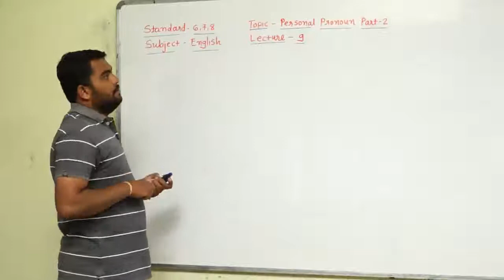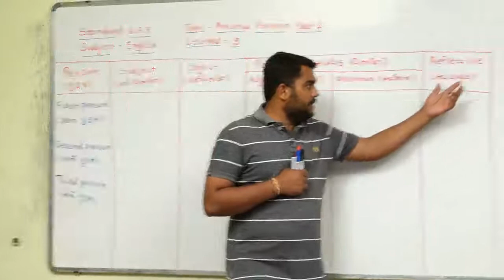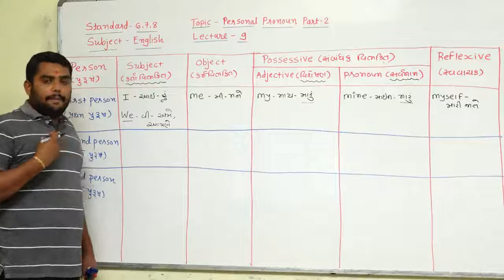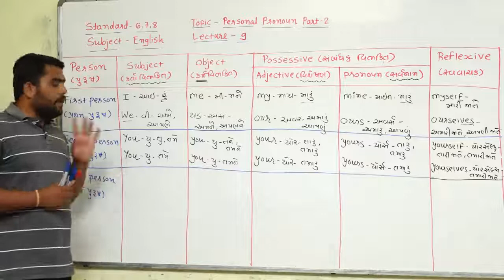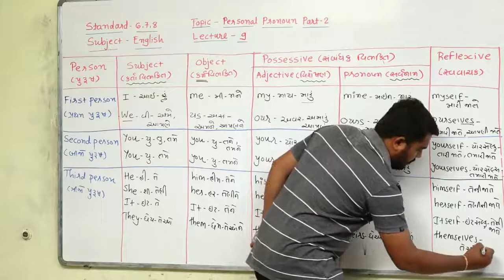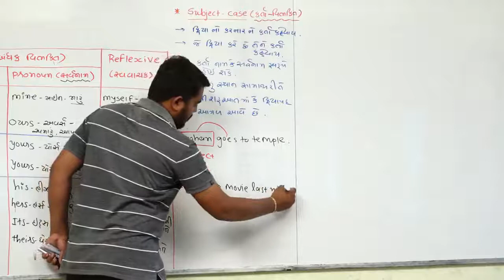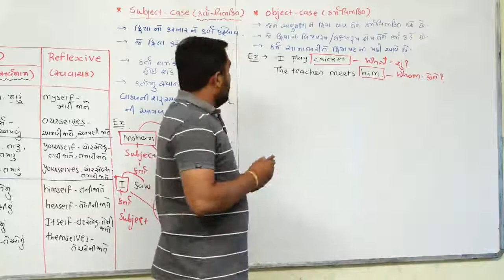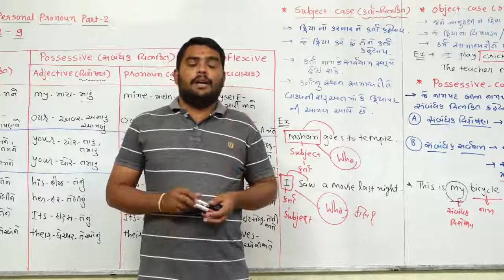STD- 6 TO 8 l PERSON PRONOUN PART-2 l ENGLISH GRAMMAR l LECTURE-9 l VIRENDRASINH GOHIL